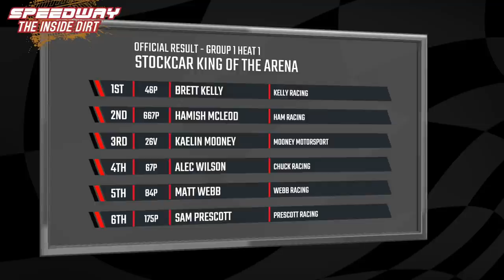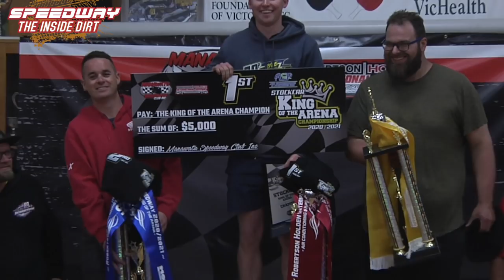Speedway The Inside Dirt 2020 2021 - Episode 6 - Stockcar King Of The Arena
In The Sixth Episode Of Speedway The Inside Dirt For The 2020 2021 Season We Have Highlights Of The ACP Stockcar King Of The Arena In Conjunction With The Manawatu Speedway Club Inc, At Robertson Holden International On The 28Th November 2020 At The Central Energy Trust Arena.

Drivers Include 1NZN Ben Smith (Smith Racing), 2NZS Tyler Walker (Dairy Master Racing), 172P (4NZ) Daniel Burmeister (Burmeister Motorsport) 46P Brett Kelly (Kelly Racing), 667P Hamish Mcleod (Ham Racing) 26V Kaylin Mooney (Mooney Motorsport), 67P Alec Wilson (Chuck Racing), 84P Matt Webb (Webb Racing), 175P Sam Prescott (Prescott Racing), 76P Cameron Renwick (Renwick Racing), 35P Matt Phippen (Mcserry Crawford Racing), 38P Neil Colley (Toadman Racing),
15P Luke Miers (Machinery Specialists Racing), 82P Roydon Winstanley (Crates For Mates),  72P Tony Norman (The Norminator),  18P Luke Healey (Lotz Of Potz Racing), 29P Stu Rackham (Rack Em N Stack Em), 43P Quentin Hammond (Hammond Racing), 79P Kyle Rowe (Rowe Family Racing), 6V Dion Mooney (Mooney Motorsport),, 39P Graeme Munn (Munzy Racing), 16P Wayne Verco (Verco Motorsport), 595P Mike Hogg (Poaka Racing), 267P Arlin Painter-Dudley (Kpd Racing) Plus Many Many More.